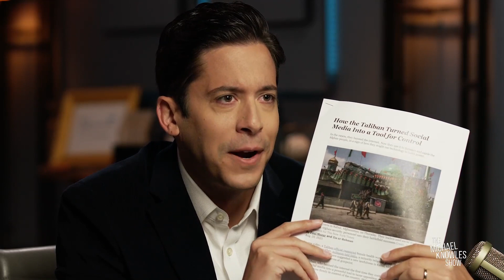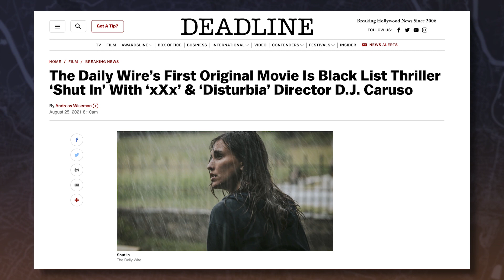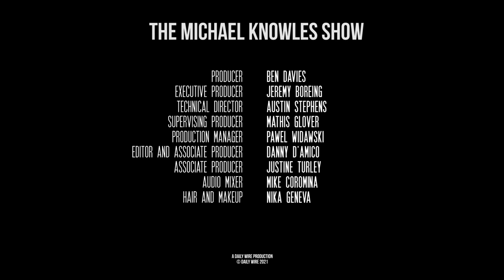Get In Line And Get Left Behind | Ep. 829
Dr. Fauci sees his shadow and predicts another 207 days of lockdown, the White House admits it will likely strand Americans in Afghanistan, and big banks finally do something right.